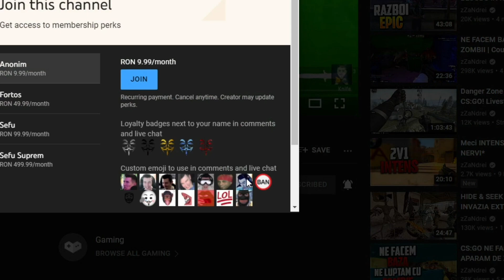SINGUR cu FANTOMA! UPDATE pe Phasmophobia!